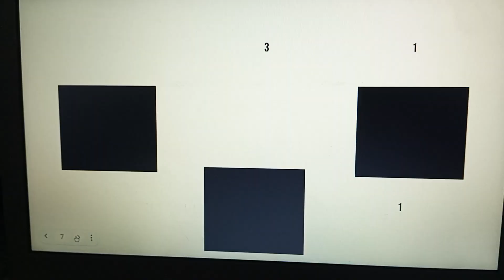Spiderman kills season 5 EP3 wolf